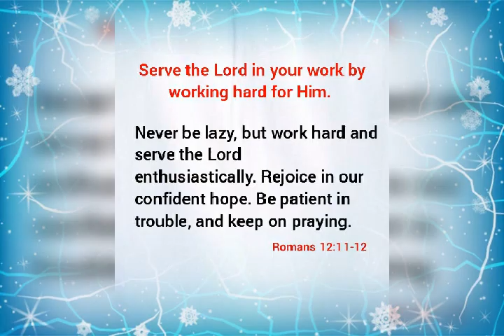Hard Work || the Bible and life tells us that hard work will always bring some type of profit.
Bible verses about hard work

scripture talks a lot about working hard with happiness while serving God at your job workplace  Always work as if you were working for God and not your employer the Bible and life tells us that hard work will always bring some type of profit

Serve the Lord in your work by working hard for Him

and whatever you do in word or deed do everything in the name of the Lord Jesus giving thanks to God the Father through him

work willingly at whatever you do as though you were working for the Lord rather than for people Remember that the Lord will give you an inheritance as your reward and that the Master you are serving is Christ

whether therefore ye eat or drink or whatsoever ye do do all to the glory of God

never be lazy but work hard and serve the Lord enthusiastically. Rejoice in our confident hope Be patient in trouble and keep on praying

Don’t talk about it be about it

all hard work brings a profit but mere talk leads only to poverty The wealth of the wise is their crown but the folly of fools yields folly

do everything without grumbling or arguing

Diligent hands

and hardworking farmers should be the first to enjoy the fruit of their labor Think about what I am saying The Lord will help you understand all these things

lazy hands make for poverty but diligent hands bring wealth He who gathers crops in summer is a prudent son, but he who sleeps during harvest is a disgraceful son

though they have no prince or governor or ruler to make them work they labor hard all summer gathering food for the winter

a hard worker has plenty of food but a person who chases fantasies ends up in poverty The trustworthy person will get a rich reward but a person who wants quick riches will get into trouble

except the LORD build the house they labour in vain that build it except the LORD keep the city the watchman waketh but in vain It is vain for you to rise up early to sit up late to eat the bread of sorrows for so he giveth his beloved sleep

everything is meaningless says the Teacher completely meaningless What do people get for all their hard work under the sun

Work hard to help others in need

i have shewed you all things, how that so labouring ye ought to support the weak and to remember the words of the Lord Jesus how he said It is more blessed to give than to receive

Jesus answered them My Father has been working until now and I too am working

success without hard work

without hard work you can do nothing

without hard work nothing is possible

hard work and dedication for you

hard work never fails you

we must never hard work in wickedness